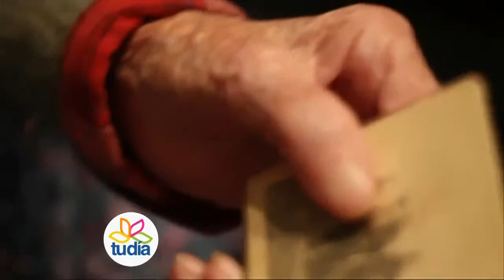Comentando un libro / Conny Arroyo / Identidad y Envejecimiento